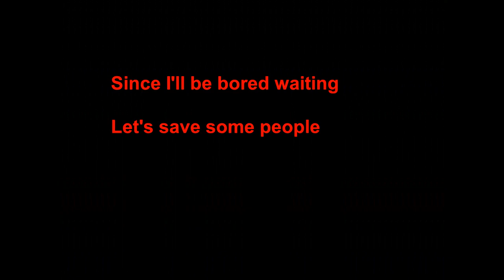Learning about Sta. Cabeza + Psycho Priest and Collecting Bombs!! || Dead Rising Playthrough pt. 6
Finally got my cam fixed and I wasn't talking still my apologies. Today, We learned about the truth on how this started and finally face to face with the Psycho Priest/ cult leader and Carlito's bombs!! Somehow, the speed run/riding part seems pretty fun don't you think?